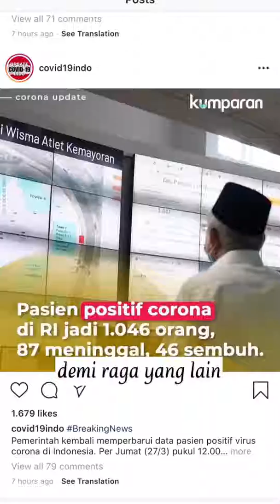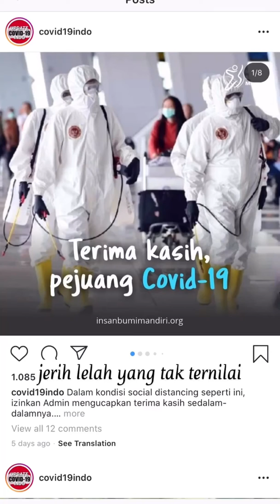Demi Raga Yang Lain - Eka Gustiwana | video dedikasi untuk para tenaga medis covid-19 corona